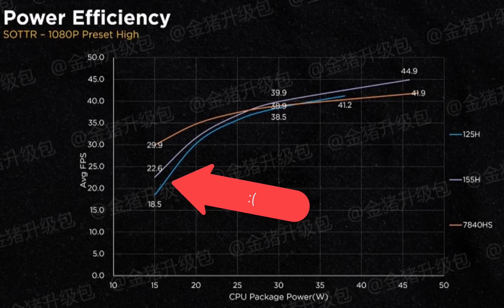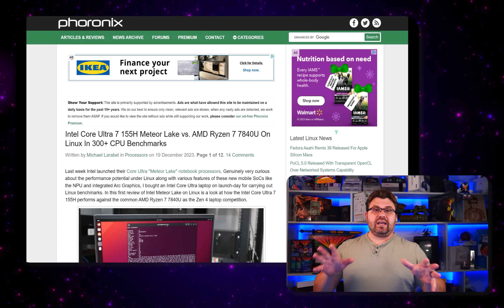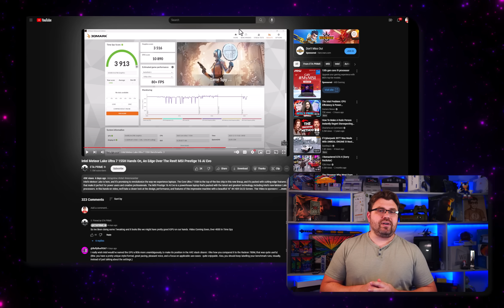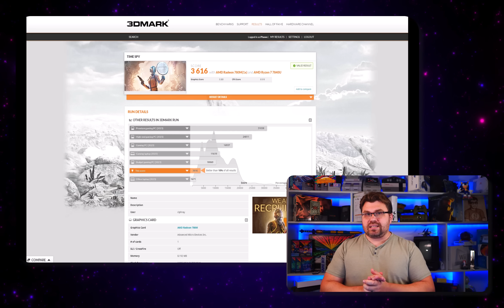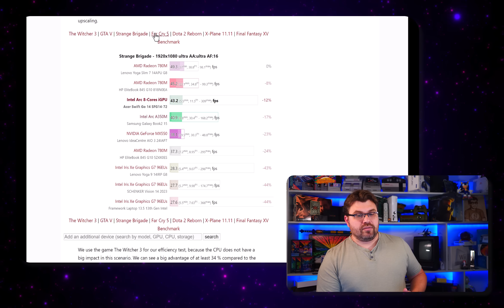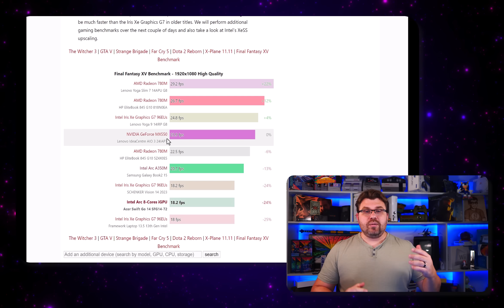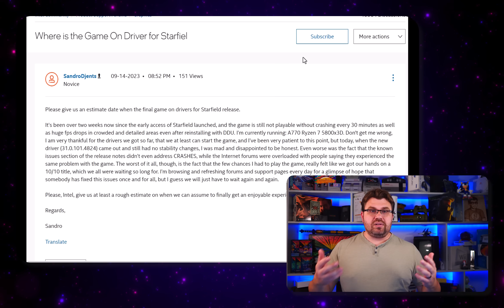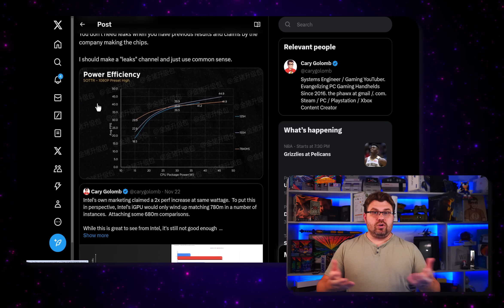Intel Has A Problem - Meteor Lake Shouldn't Happen on Handhelds - Intel 155H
Intel has a real problem on their hands. At the moment, the GPU side is interesting with how it scales at the top end but they have a looooooooong way to go to fix this.

Chapters
00:00 - Intel is in Trouble
01:40 - Linux Benchmarks
02:40 - Timespy Results
03:20 - Ciphray's Timespy Results
04:24 - Gaming Benches and Power Consumed
06:17 - Continued Driver Problems
07:28 - Poor Low TDP Performance